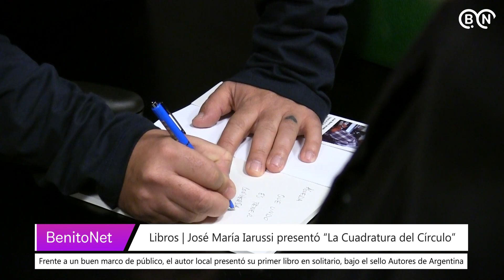Libros | José María Iarussi presentó “La Cuadratura del Círculo”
📚 En la tarde del sábado, frente a un buen marco de público que se hizo presente en la Sede de LIPOLCC Benito Juárez, el escritor local José María Iarussi presentó su primer libro en solitario, titulado “La Cuadratura del Círculo”, publicado bajo el sello Autores de Argentina.

📌 Durante la emotiva presentación, en la que estuvo acompañado por Mariel Rossi, otra escritora local con quien comparte diversos proyectos, José María mantuvo una charla íntima con las y los asistentes, respondiendo preguntas sobre el nuevo libro, obras anteriores y brindando detalles sobre su vida artística. En la ocasión, también se expusieron ilustraciones de Natalia Di Sarli, creadas para 10 microrrelatos escritos por Iarussi sobre Infancias rotas.

📌 Como explicó su autor, "La Cuadratura del Círculo" recopila una serie de escritos que previamente habían sido compartidos a través de sus redes sociales y la página web letracero.ar. Ahora, estos escritos han sido plasmados en papel, consolidando de esta manera su primer libro en solitario. "La lectura es mi pasión, es lo que me hace sentir realmente bien", manifestó el autor en conversación con nuestro medio. "Siempre digo que esto es como volver a jugar".

📌 Además de "La Cuadratura del Círculo", José María Iarussi ha publicado "Arte en conserva", un libro de microrrelatos ilustrados por Sebastián Aladro. También ha contribuido en "Cuentofágos", un libro colectivo de autores locales denominado "Los Storni", en el cual participa con tres cuentos de su autoría. Además, ha colaborado en los libros "Con memoria reivindicamos la democracia del futuro", editado por la UNICEN, y en varios Libros Ilustrados, un proyecto realizado por estudiantes de Cátedra Visual 3 de la Universidad Nacional de La Plata.

📌 Terminada la presentación, el autor firmó ejemplares y compartió un agradable momento con quienes lo acompañaron. En relación a esto, expresó su gratitud por el apoyo recibido de amigo/as, alumno/as, colegas y familiares.

📌 "La Cuadratura del Círculo" está disponible en Caligrama Libros, en Av. Libertad 284.

» Por @juan.pdp